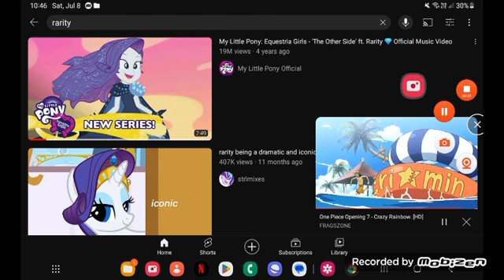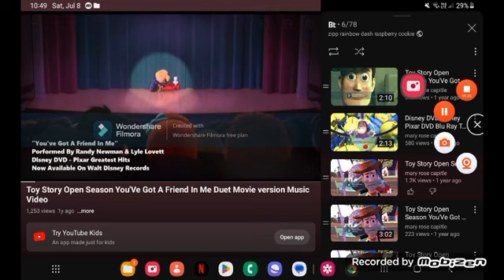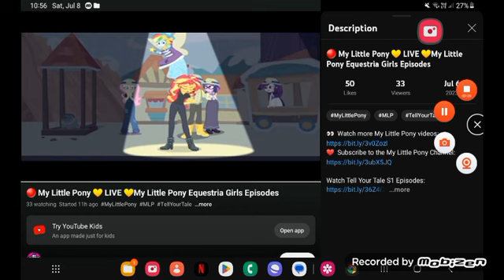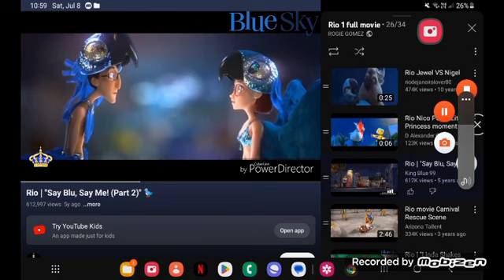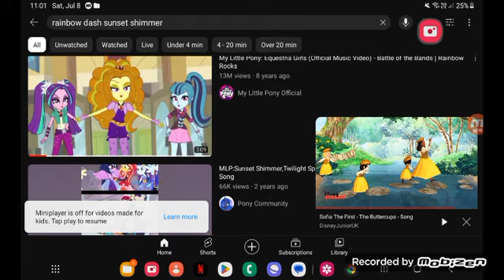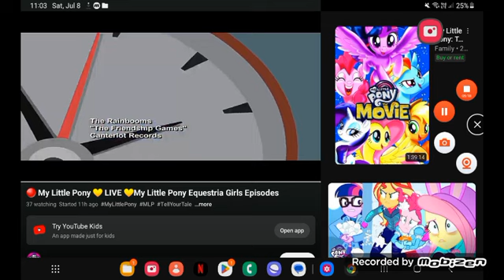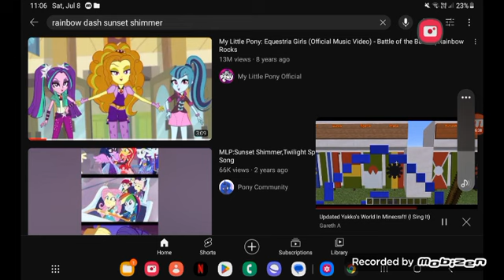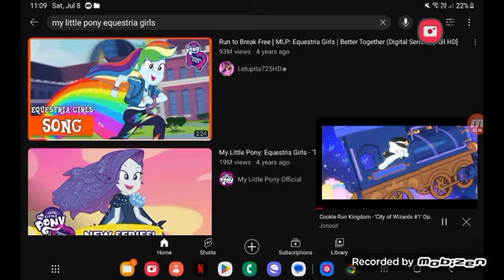July 8, 2023